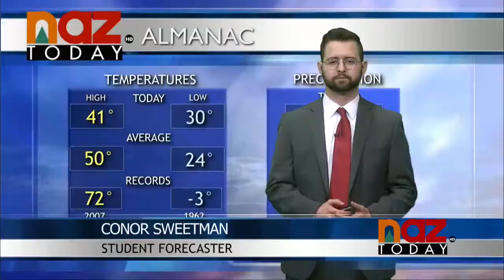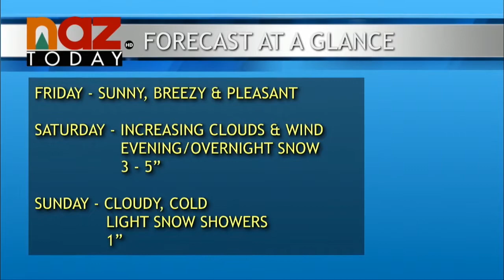Flagstaff Weather -- March 15, 2018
Today's burst of winter weather provided some much-needed precipitation to Flagstaff, collecting around a quarter inch and adding to our below-average yearly totals. Although today's midday storm has cleared another one is expected to arrive this weekend.

Student forecaster Conor Sweetman anticipates a sunny and breezy Friday with slightly warmer temperatures than today before increasing clouds and winds picking up Friday evening. Tonight's low in Flagstaff is 23 degrees, shooting up to 47 degrees for tomorrow's high alongside warmer temperatures throughout Northern Arizona just in time for Spring Break.